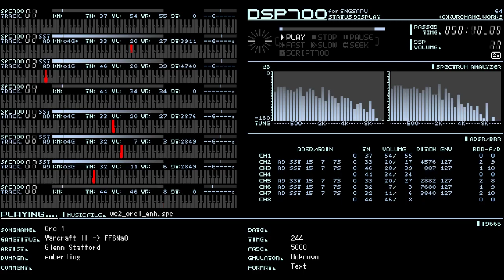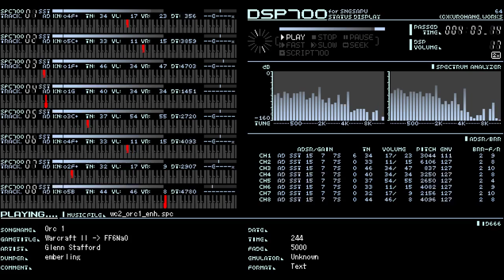NaO: Warcraft II - Orc 1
Arrangement created for NascentOrder for Final Fantasy VI